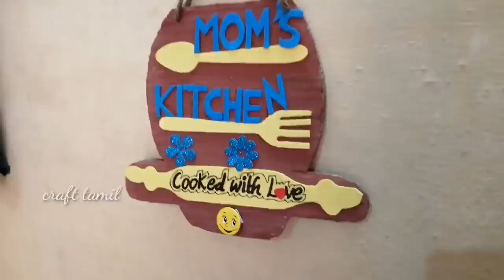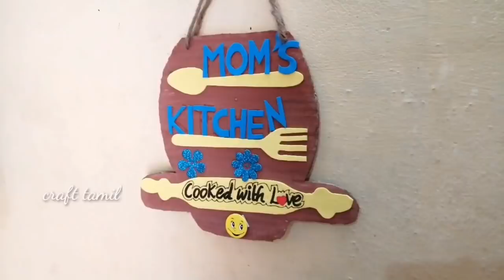Foam sheet kitchen decor idea/craft tamil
Comments
My channel was only craft ideas
Entertainment craft and enjoying craft ideas in my channel
Least things reuse crafts and intresting crafts

Home made craft things videos

இன்னும் நிறைய home made videos நம்ம சேனல்ல இருக்கு videos check பண்ணி பாருங்க

இன்னும் நிறைய intresting கிராஃப்ட் videos நம்ம சேனல்ல இருக்கு videos check பண்ணி பாருங்க

Home made
Egg shells crafts
Bottle crafts
Paper crafts
Sea shell craft
Craft materials video
News paper crafts
Weast things reuse crafts
Home decorations
Paintings
Art videos
Old cloth reuse crafts
Different coconut shells craft
Cardboard creat ideas
Clay craft ideas
Different photo frame ideas
Ice stick crafts
Satin ribbon crafts
Stationary this vlogs
Craft matireals vlog
Gift things vlog
Gift packing ideas
Gift ideas
Greeting card
Small toys making
Ullan thread craft
Rice craft
Soap box crafts இன்னும் நிறைய நிறைய கிராஃப்ட் ideas நம்ம சேனல்ல இருக்கு
Videos check பண்ணி பாருங்க

இன்னும் நீரை intresting craft videos நம்ம சேனல்ல வந்துட்டே இருக்கும்

Thank you all my dears .